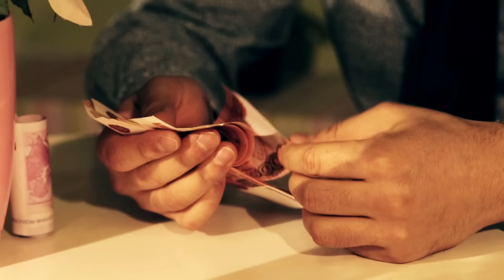Зеленый Синдром - Прощай, Сука!!! (Official Video)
Группа Зеленый Синдром представляет Вашему вниманию видео на композицию "Прощай, Сука!", которая посвящается девушкам-сукам. И конечно же эта композиция для тех, кому расставание пошло на пользу.